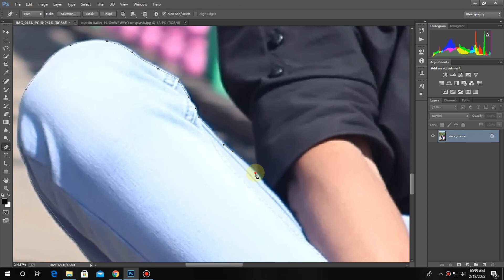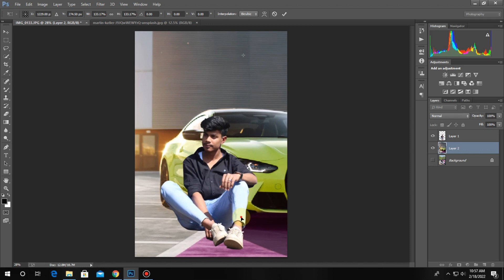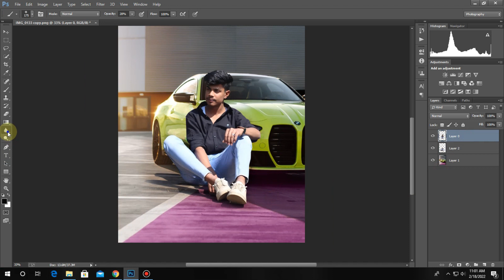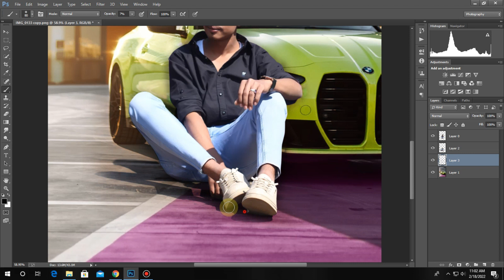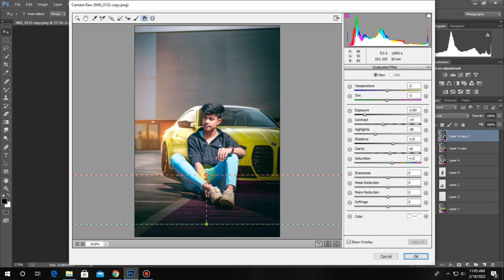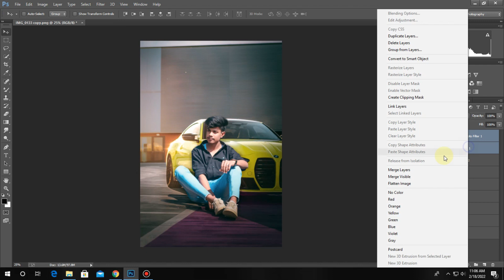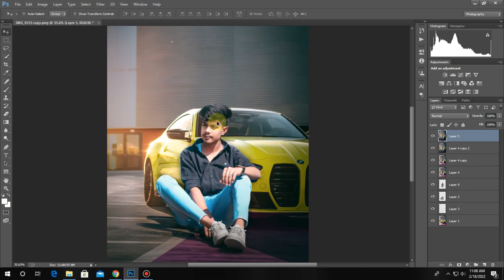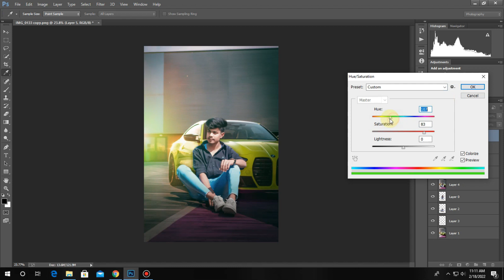Photoshop cc car background change tutorial 2022 - by Amit editz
Hi guys

Today I am back with a new adobe photoshop manipulation tutorial.Step by step photo manipulation tutorial 2022

photo manipulation
photoshop cc
photoshop editing
adobe photoshop